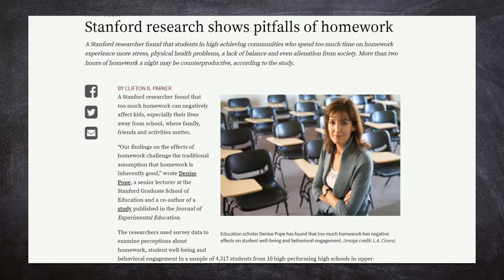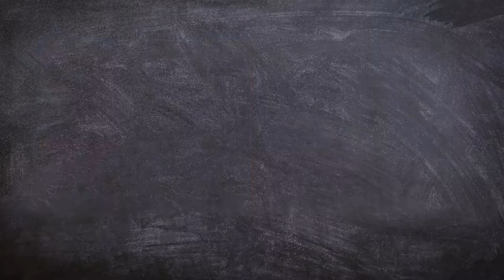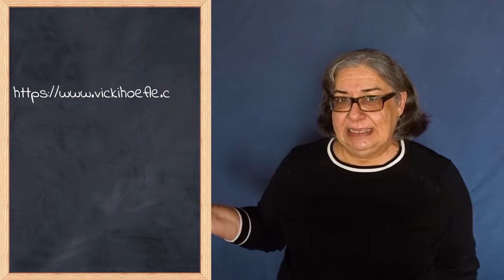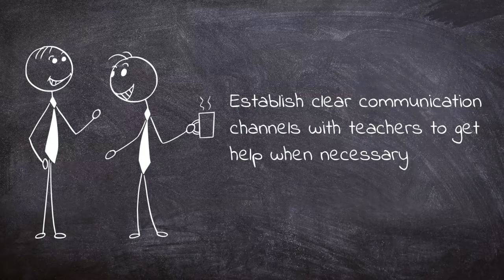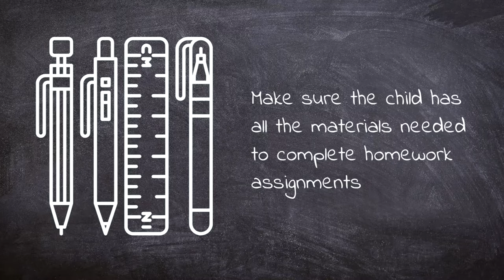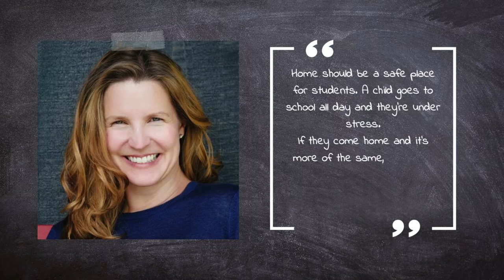WHAT’S THE ROLE OF PARENTS IN DOING HOMEWORK? | Help Line for ELT Teachers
Hello!
As Vicki Hoefle states the homework is not the parents’ problem and the only one who can learn to “fix” homework issues is the child. In this video, Prof. Dr. Aydan Ersöz talks about the role of parents in doing homework. She summarizes what teachers can do to cooperate and collaborate with the parents to help children do their homework.